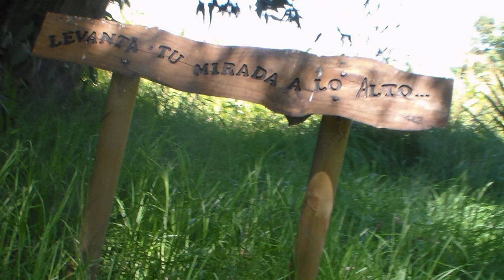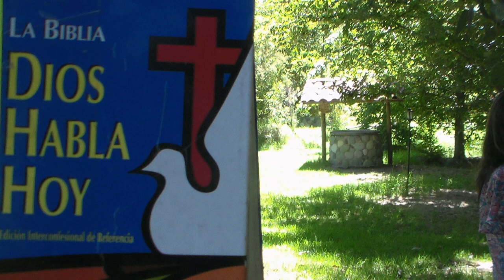GOTITAS DEL ESPIRITU SANTO 100